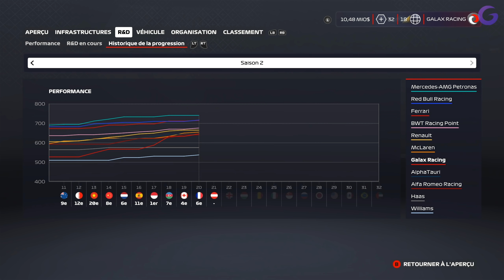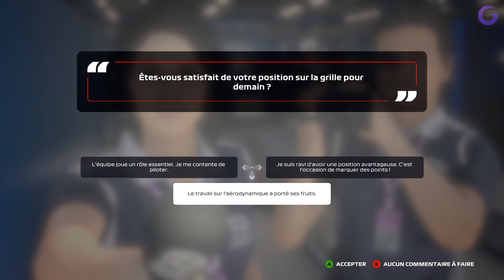F1 2020 : MODE MY TEAM FR #21 - Erreur de débutant ! (Autriche)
Gameplay | Let's Play FR (Français) sur F1 2020 (PC - Xbox One - PS4)

Galax